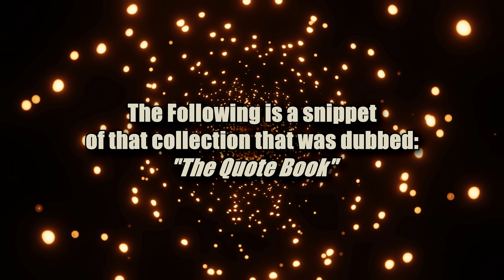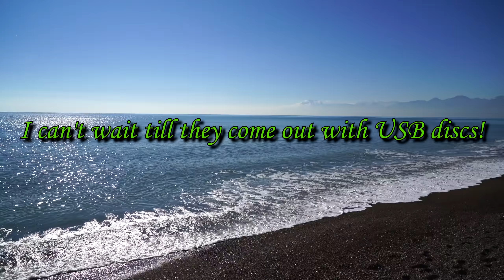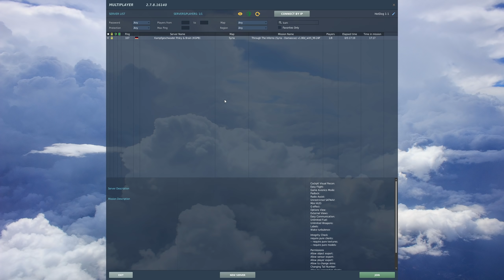Ralfi's Alley - Sh*ts and Giggles 54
After a long while, here we are yet again. Enjoy!

You can keep in touch with me through:
My PC Specs:

I9-9900K
GTX 1080ti
Songs in order:
Cinema Francais - Sight of Wonders
Backyard Bash - The Fly Guy Five
Martin Landstrom - Un Piccolo Party
Jump the Streets - The Fly Guy Five
Sem Voce - Harper Rey
Ritchie Everett -A Time to Remember
A Walk in Marais - The Fly Guy Five
Bach - C Major Prelude